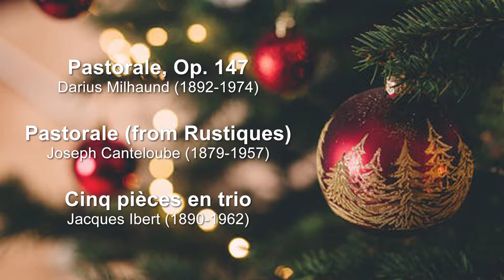12/06/20 Pre-Service Music: Pamela Ajango, Oboe; Trina Gross, Clarinet; Mark Ortwein, Bassoon,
12/06/20 Pre-Service Music
Pamela Ajango, Oboe (ICO); Trina Gross, Clarinet (ISO); Mark Ortwein, Bassoon (ISO)
Play works of Jacques Ibert, Joseph Canteloube and Darius Milhaud.

All music in this service used by permission. CCLI License #719352; OneLicense A-715008; or public domain.